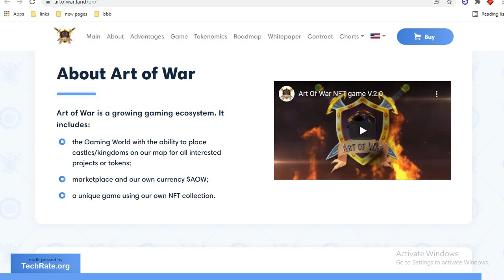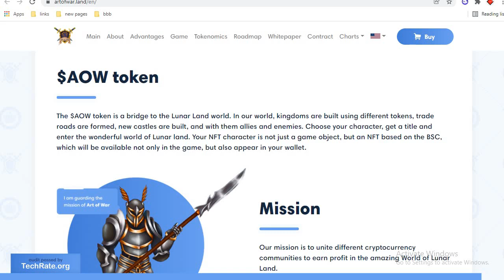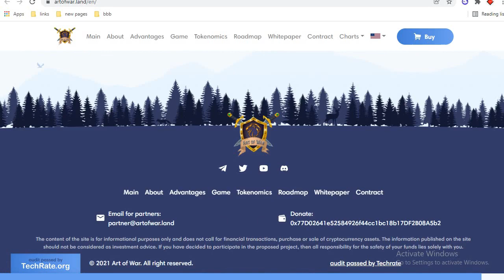🧞💜BOUNTY ALADDIN🔴Art of War $AOW is traded 🔴🤑Binance AOW Gamification🔥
( After downloading the app, don't forget to leave your review and rating on Google Play